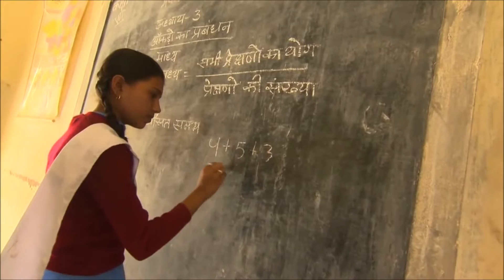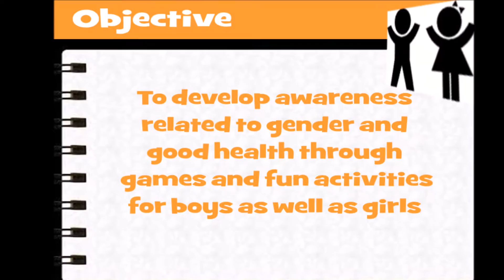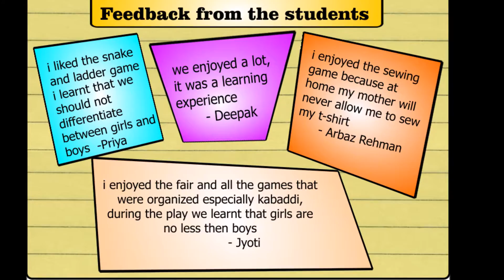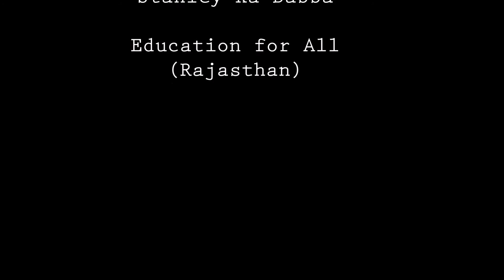Vacha Activities with Municipal schools